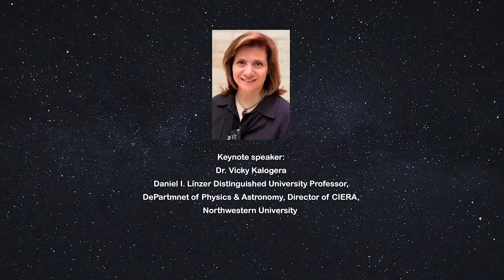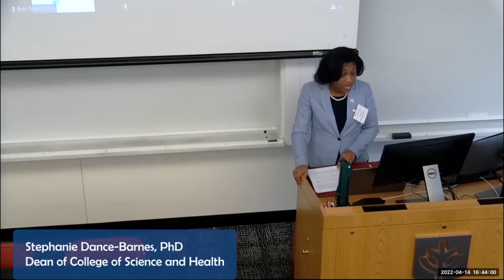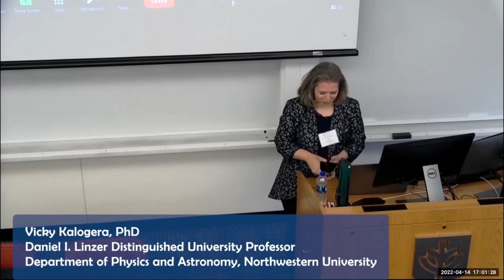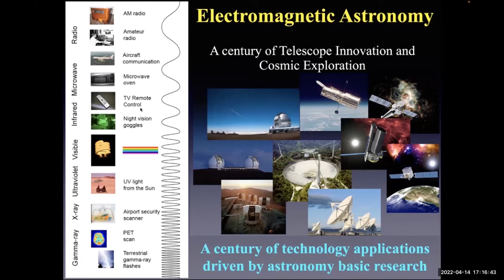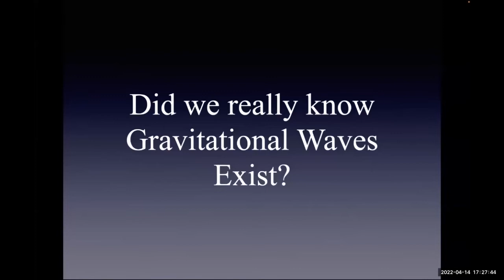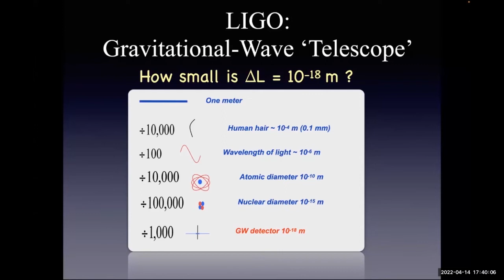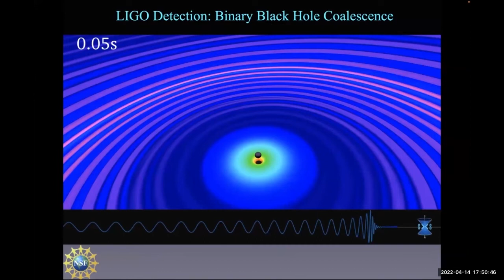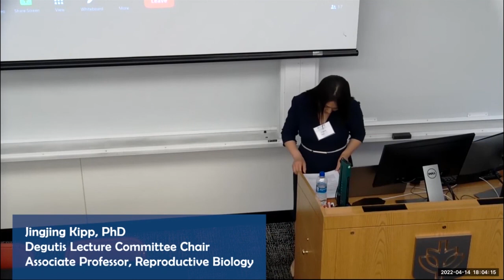William J. Degutis Women in Science and Health 2022 Lecture | The College of Science and Health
The William J. Degutis Women in Science and Health Lecture Series is an annual event in the College of Science and Health, generously supported by Dr. Linda C. Degutis (’75, BS Nursing). The purposes of the lecture series are to promote the accomplishments of women in the natural and health sciences and in the closely related fields, as well as create scholarship and community among faculty, students, staff, and the public. Each lecture is presented by a prominent scientist at the forefront of these fields, and the speaker usually participates in additional programming with DePaul students and faculty.

This year's lecture was titled "Einstein's Waves: Cosmic Sounds from Black Holes and Neutron Stars" and was presented by Dr. Vicky Kalogera of Northwestern University. Dr. Kalogera is an expert in the astrophysics of compact objects, black holes and neutron stars (the death remnants of stars), studying their formation and evolution especially in systems of multiple stars. In 2018 she was elected to the National Academy of Sciences and in 2021 to the American Academy of Arts and Sciences. Dr. Kalogera gave this lecture on April 14th, 2022 at DePaul University’s Lincoln Park campus in Chicago, IL.